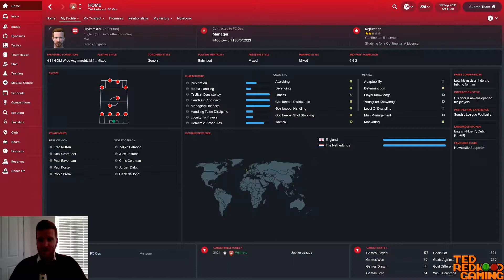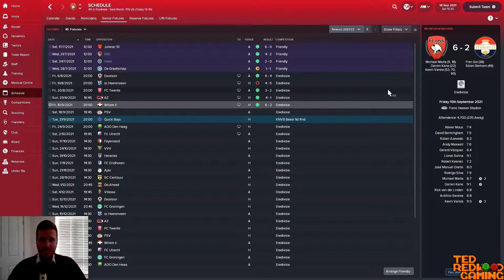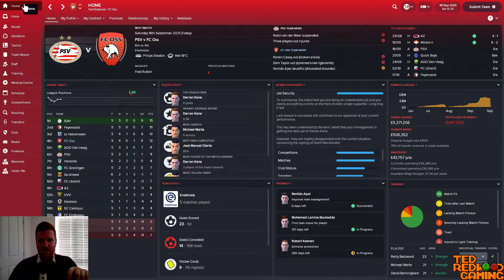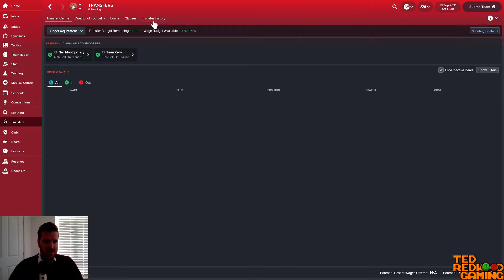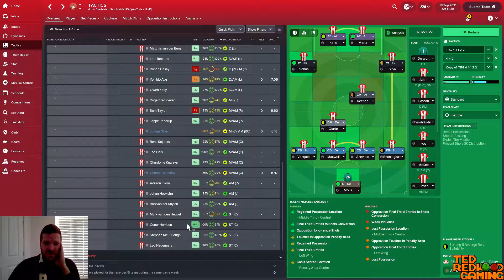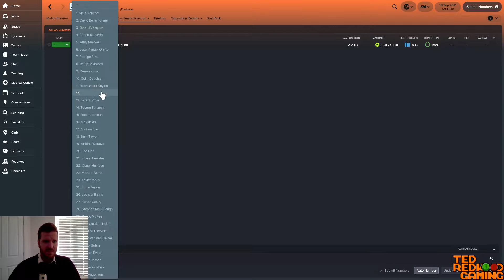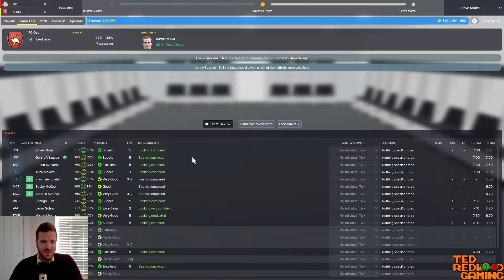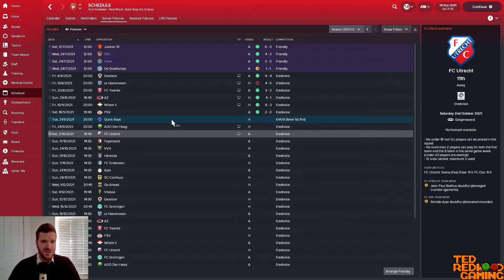Football Manager 2018 | FC Oss | S5E2 | Silva linings and PSV Eindhoven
Hey guys!

Thanks for dropping onto my channel, I'm Edd, and I'm trying to show you guys my successes and failures on video games.

A couple more transfers to catch up on and a little behind the scenes look before we take on PSV. How have things been going since promotion?

I currently have a Football Manager 2018 save, a Sonic 3 & Knuckles playlist, and now a Pokémon Fire Red Nuzlocke Challenge on my channel.

Cheers,

TedRedwood Gaming